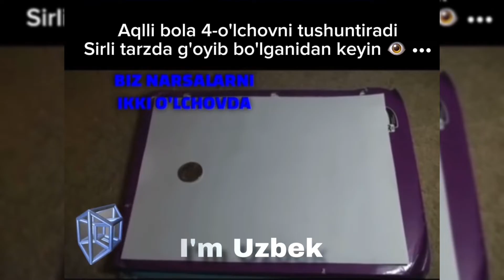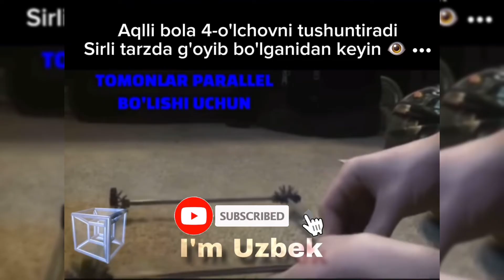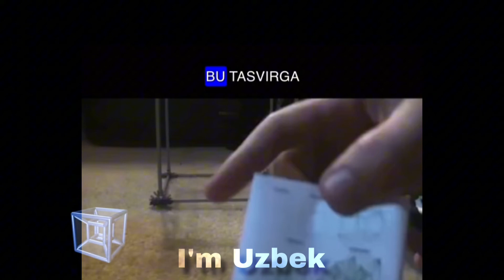“4D O‘lcham Nima? Miyani portlatadigan tushuncha! (O‘zbek tarjima)”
Ushbu videoda mashhur yosh bloger xkcdhatguy tomonidan tushuntirilgan 4D o‘lcham haqida o‘zbek tilida tarjima qilganman.

To‘rtinchi o‘lcham tushunchasi sizga g‘alati tuyulishi mumkin, lekin bu video uni soddaroq tushuntirishga harakat qiladi.

Videoni ko‘rib bo‘lgach, fikrlaringizni izohlarda kutaman!

QISQACHA TUSHUNMAGANLAR UCHUN:

1. Birinchi o‘lcham — bu faqat bitta chiziq. Misol uchun, agar sen bitta chiziqda yashasang, faqat oldinga yoki orqaga yurishing mumkin.
 2. Ikkinchi o‘lcham — bu ikki o‘lcham bor: uzunlik va kenglik. Misol uchun, qog‘oz varag‘i ikki o‘lchamli, sen unga bo‘yoq bilan chizib, chapga, o‘ngga, yuqoriga yoki pastga harakat qilishing mumkin.
 3. Uchinchi o‘lcham — bu bizning haqiqiy dunyomiz: uzunlik, kenglik va chuqurlik bor. Biz erkin harakat qilamiz: oldinga, orqaga, chapga, o‘ngga, yuqoriga va pastga.
 4. To‘rtinchi o‘lcham — bu matematik tushuncha, biz uni ko‘ra olmaymiz yoki tasavvur qila olmaymiz. U uchinchi o‘lchamdan keyingi yangi yo‘nalish yoki fazo deb o‘ylash mumkin. Masalan, uchinchi o‘lchamdagi kubni “to‘rtinchi o‘lchamdagi kub”ga aylantirishga harakat qilish — tesseract deb ataladi.
 5. Vaqt — to‘rtinchi o‘lcham emas. Ba’zilar vaqtni to‘rtinchi o‘lcham deb o‘ylaydi, lekin vaqt fazodan boshqacha, shuning uchun u boshqa o‘lcham emas.
 6. Bizning dunyo cheksiz o‘lchamlardan tashkil topgan bo‘lishi mumkin. Har bir o‘lcham, oldingisini ichiga olgan holda, yanada murakkab va katta fazoni yaratadi.
 7. Misollar orqali:

 • Birinchi o‘lcham — chiziq (faqat oldinga-orqaga).
 • Ikkinchi o‘lcham — kvadrat (chiziqlardan yasalgan).
 • Uchinchi o‘lcham — kub (kvadratlar yig‘indisi).
 • To‘rtinchi o‘lcham — tesseract (kubning yanada murakkab shakli).

Qisqasi: O‘lchamlar — bu fazoda harakatlanish uchun yo‘nalishlar. Biz uchta o‘lchamda yashaymiz, ammo matematikada ko‘proq o‘lchamlar mavjud, ularni faqat tushunish mumkin, ko‘rish yoki his qilish qiyin.